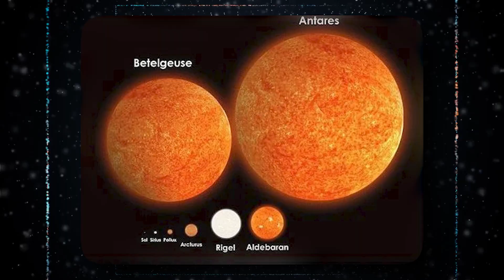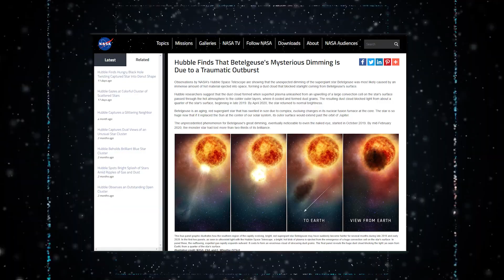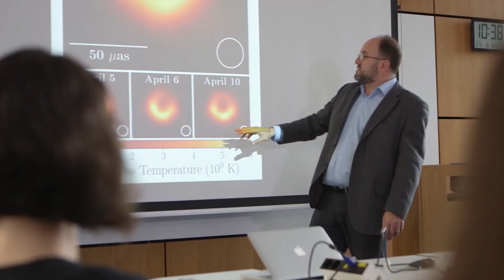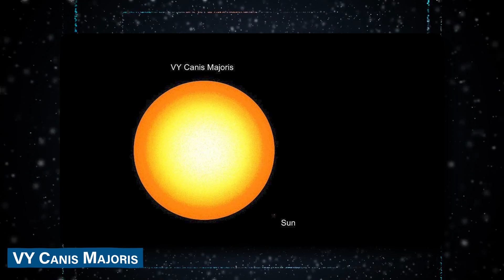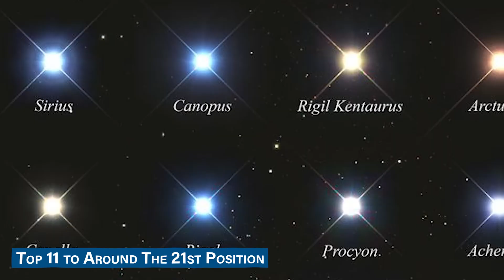Neil deGrasse Tyson: "Betelgeuse Just Exploded & Something TERRIFYING Is Happening!"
Get ready to embark on an exhilarating exploration of Betelgeuse, an enormous star that could engulf the orbit of Mars and stretch through the asteroid belt if it traded places with our humble Sun. Standing a mere 700 light years away, Betelgeuse proudly holds the title of the closest star to our Sun that will eventually meet its explosive demise in a supernova spectacle. But Betelgeuse's allure doesn't end there. With its captivating orange-red glow, it sets the night sky ablaze and captures our imaginations. This celestial giant is also known for its variability, meaning it can play with its brightness, sometimes shining so brilliantly that it challenges even the most radiant stars, reaching a jaw-dropping magnitude close to 0.0.
Recently, reports have emerged claiming that Betelgeuse has exploded, promising us an immensely thrilling and potentially terrifying experience. But is this truly the case? Let’s find out!